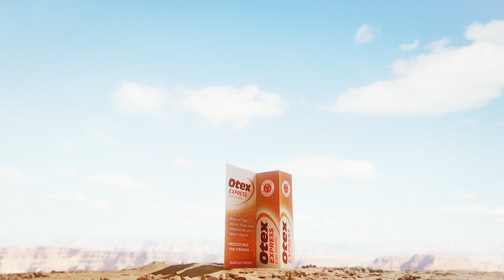Otex Express Ear Drops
Deep Dive into Canyons of the Inner Ear with Otex Ear Drops

Client: Otex
Agency: Bray Leino
Director: Jon Yeo
Production & Post-production Studio: Platige Image
Producer: Aga Górna
Grading: Piotr Sasim
Online: Piotr Popielawski
CG Supervisor: Marek Gajowski
Concepts: Michał Matczak
Modelling: Szymon Burzawa, Mieszko Łaciński
Coordination: Mariusz Radomski
Animation: Waldemar Nalepa
Modeling: Daniil Nikulcha
Rigging: Paweł Szczęsny
Matte Painting: Adrian Tarasek
Simulations: Agata Cichosz, Marek Gajowski
Light/Render: Jakub Włodarczyk
Compositing: Maciej Prętki
Sound Post-production: Platige Sound
Sound FX: Wojciech Chołaściński
DI Support: Maciej Żak, Kamil Steć, Cezary Musiał